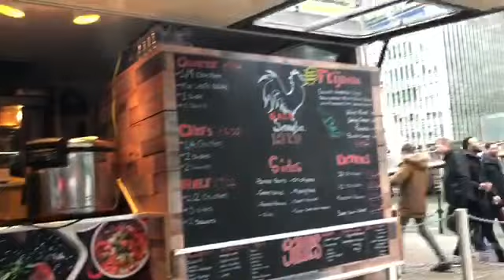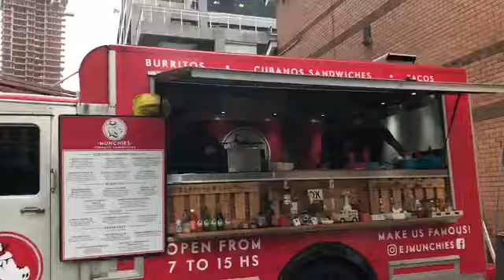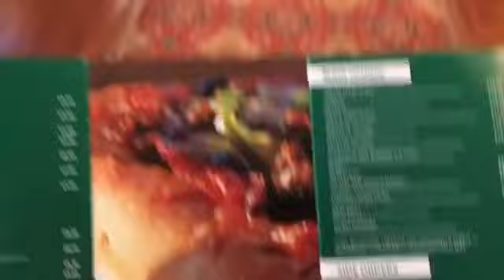BRITANNIA INTERNATIONAL HOTEL LONDON #5.01.2018